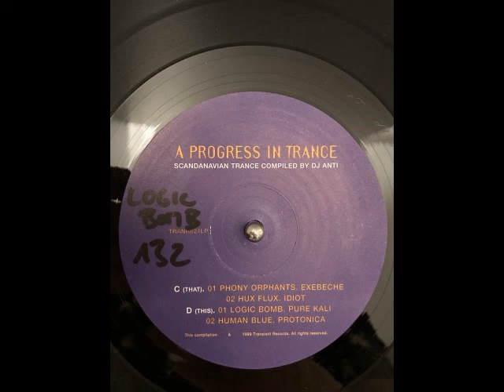Logic Bomb - Pure Kali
DJ Anti – A Progress In Trance
Label: Transient Records – TRANR624LP
Format:
2 x Vinyl, LP, Compilation
Country: UK
Released: 1999
Genre: Electronic
Style: Psy-Trance, Progressive Trance